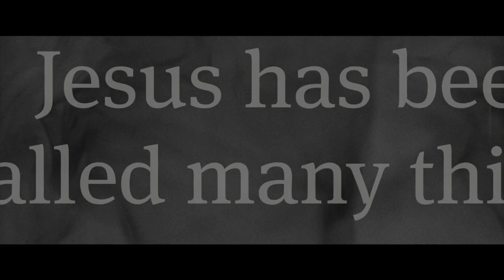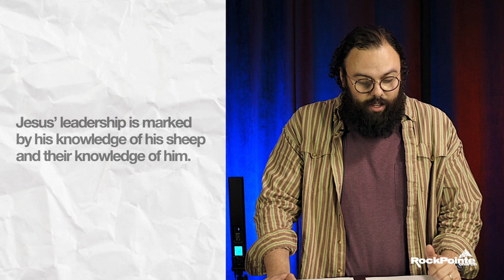June 30 2024 - "I AM" Jesus in His own words - The Shepherd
Pastor Nathaniel, explores the deep significance of Jesus  as the shepherd who lays down his life for his flock. Delve into John 10 for an insightful study on what it means for Jesus to lead as the ultimate shepherd, offering unity and intimate knowledge of his sheep.